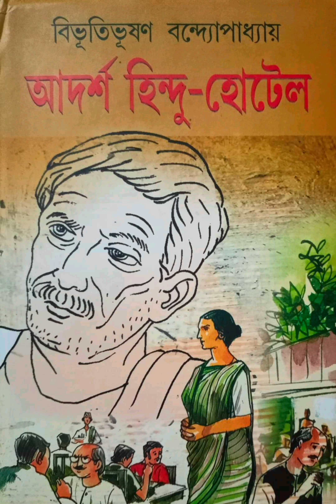আদর্শ হিন্দু হোটেল - বিভূতিভূষণ বন্দ্যোপাধ্যায় 📚 Adarsha Hindu Hotel -Bibhutibhushan Bandyopadhyay